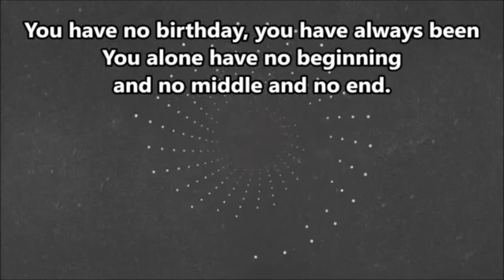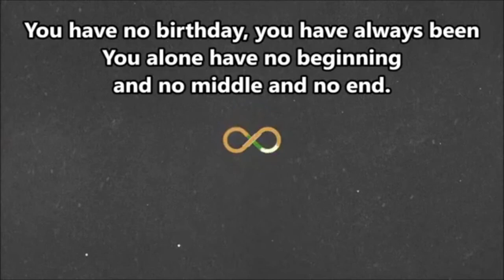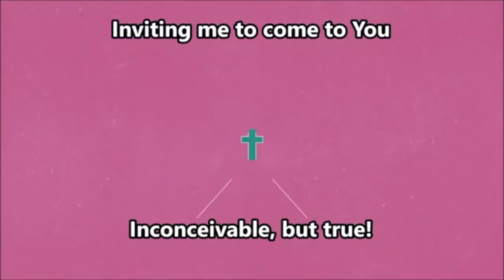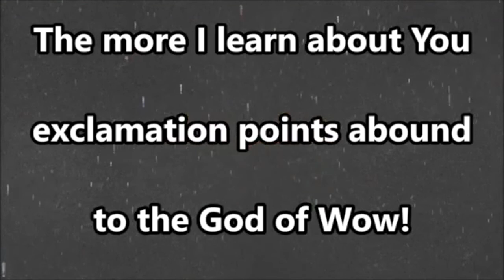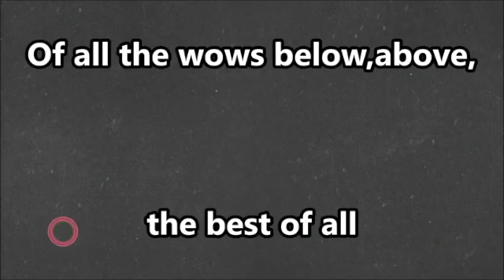Kids' Talk - Sunday 31st October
Wayne leads us as we continue through our Kids' talk series this morning,